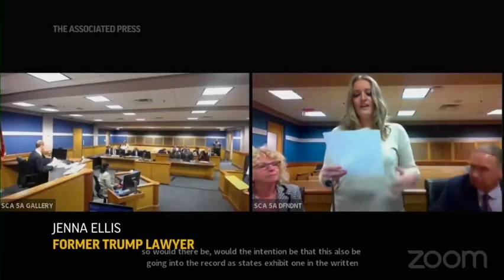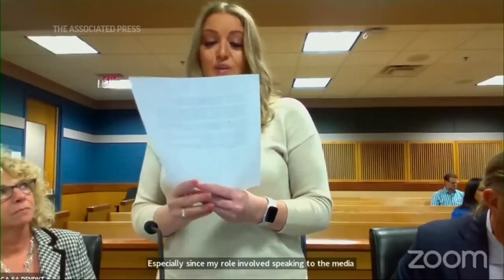Τα Γεγονότα της Εβδομάδας από τον «Ε.Κ» με την Ειρήνη Ζαχαριάδη